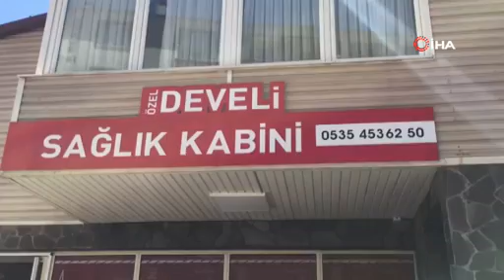Kayseri'de sağlık skandalı!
Kayseri'de iddiaya göre bir sağlık kabininde 7 yaşındaki çocuk sünnet edildikten sonra cinsel organı kangren oldu. Ayrıntılar için sitemizi ziyaret edebilirsiniz.